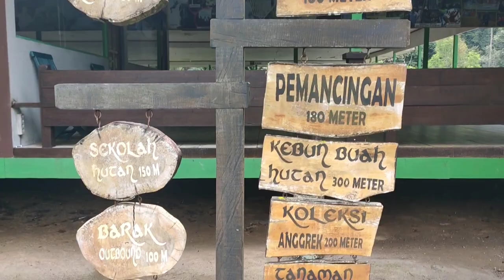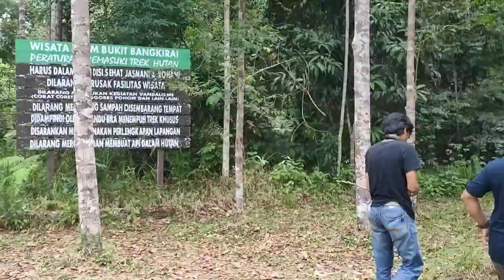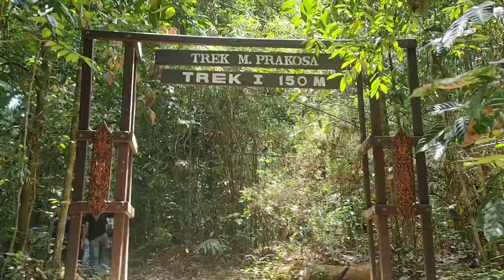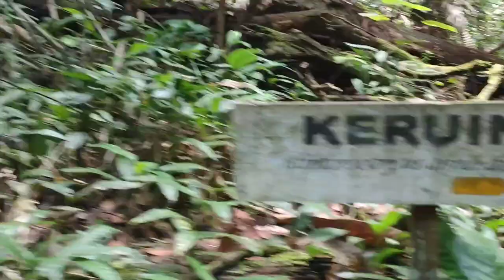Road Trip Bukit Bangkirai // Kalimantan Timur // all biker's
Di vidio kali ini saya dan teman-teman saya sedang liburan dan berwisata di bukit bangkirai yang berada di tenggarong kalimantan timur.

Di akhir vidio kita juga berkumpul dengan semua komunitar motor di balikpapan untuk penggalangan dana untuk saudara kita yang sedang membutuhkan.